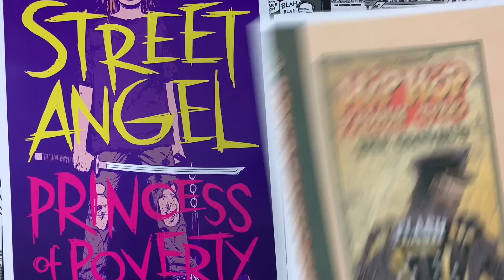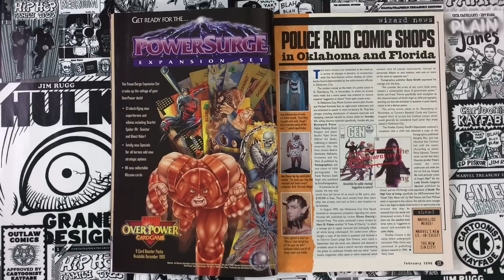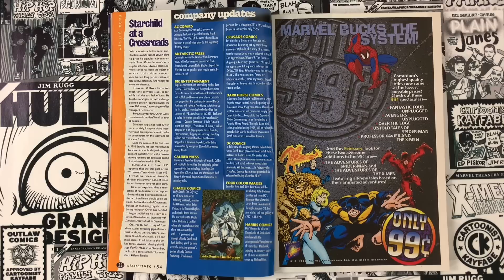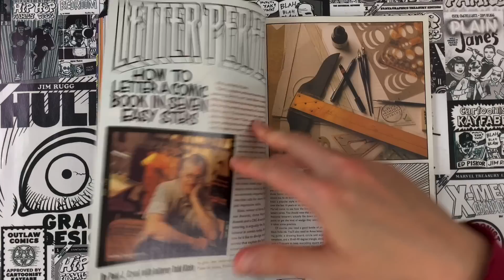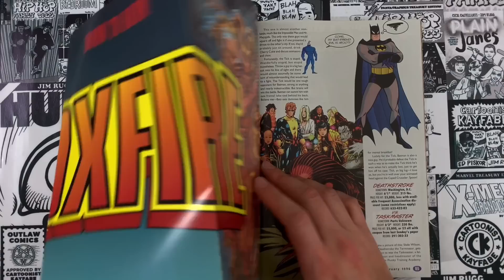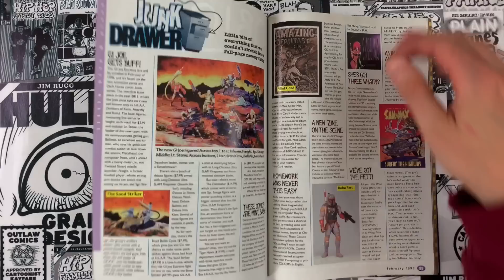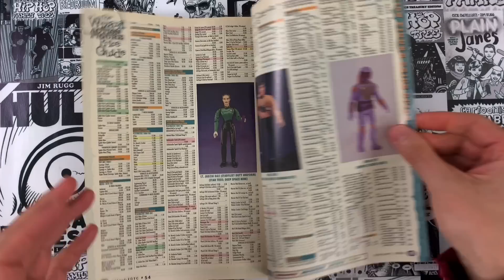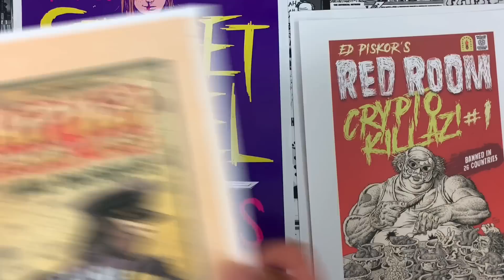Wizard Magazine 54! The Downward Spiral of 1990s Comics!